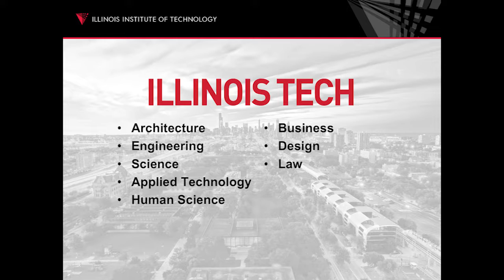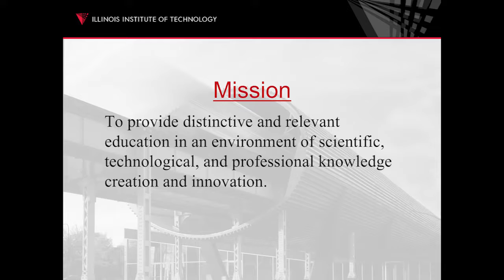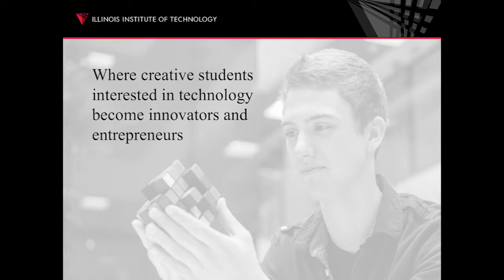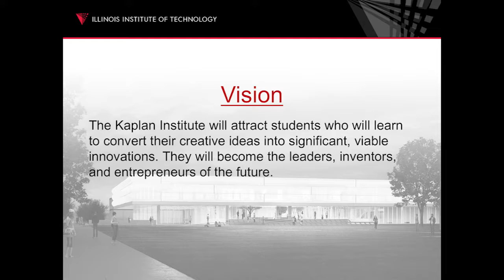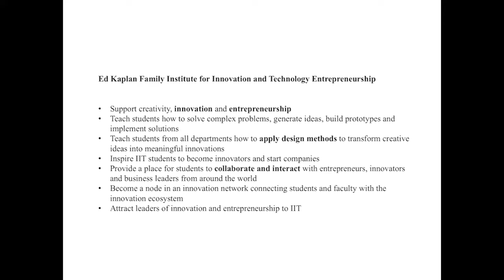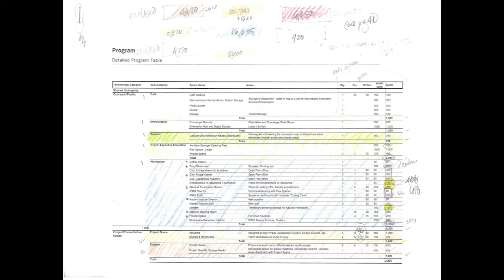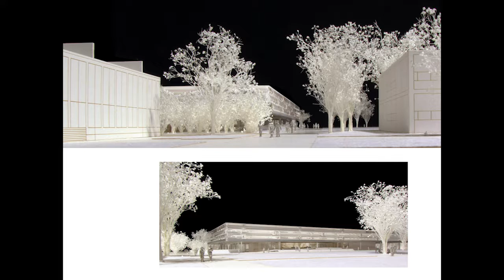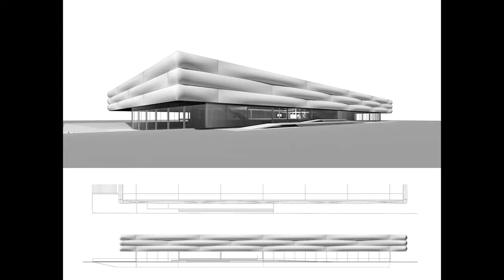Building for Innovation at Illinois Institute of Technology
Alan Cramb and John Ronan